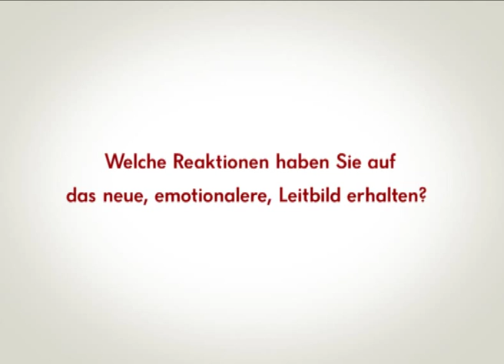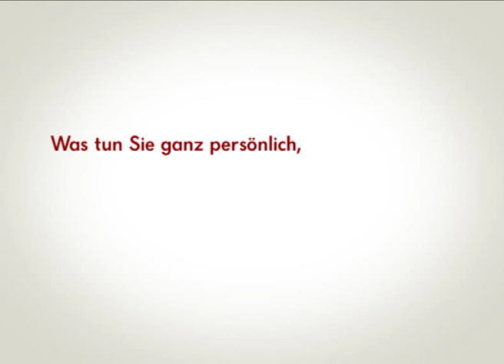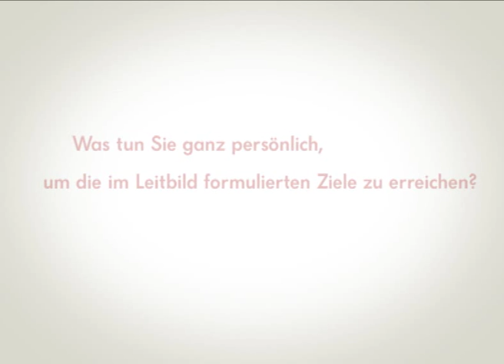o.Univ.Prof. DDr. Gerald Schöpfer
Auch die Präsidenten der RK-Landesverbände, der ÖRK-Präsident und seine Vizepräsidenten - die ihre Tätigkeit ehrenamtlich ausüben - sowie die ÖRK-Geschäftsleitung haben eine Auszeit von der alltäglichen Arbeit genommen und sich am 6. Oktober in einem Workshop mit dem Leitbild auseinandergesetzt. In den Diskussionen war die Begeisterung spürbar, mit der sich auch die obersten Funktionäre für das Rote Kreuz einsetzen. Und zwar nicht zum Selbstzweck, sondern um unseren Leitgedanken zu verwirklichen: Wir sind da, um zu helfen.

Auch auf der obersten Funktionärsebene gibt es viel zu tun, um das Leitbild erfolgreich vorzuleben. Die Präsidenten diskutierten die Leitgedanken und definierten für sich, was ihre Rolle beim täglichen, erfolgreichen Leben des Leitbildes ist: Die Rolle der Ermöglicher, die Hindernisse aus dem Weg schaffen, die ihre Mitarbeiterinnen und Mitarbeiter motivieren und sich Zeit nehmen, ihnen zuzuhören.